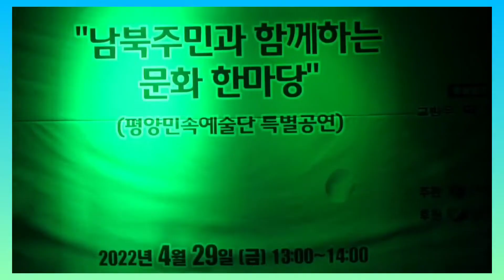평양 민속 예술단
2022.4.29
허리우드